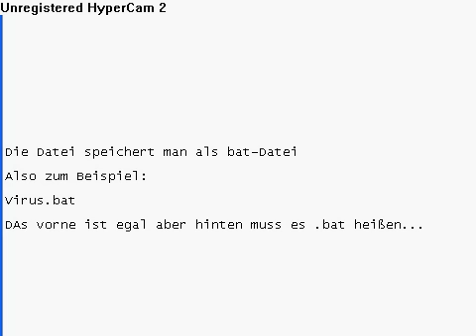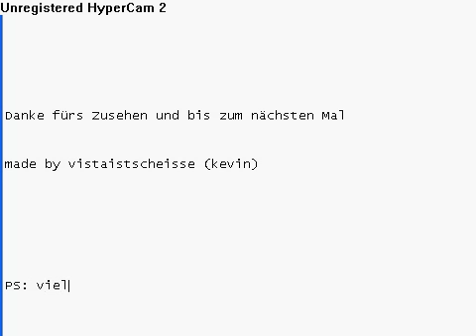Scherz-Viren (1): MSG-Dialogfelder [XP]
Geht nur bei XP!
Dialogfelder-Virus (Bestätigen-Fenster)
mit Editor erstellen
Ich hatte schonmal ein VIRUS_ERTELLEN_VIDEO drin aber da war die Qualität zu shclecht also man hat nix gesehen (ich hoffe dieses ist besser)

Bitte viele Kommentare!!! ^^